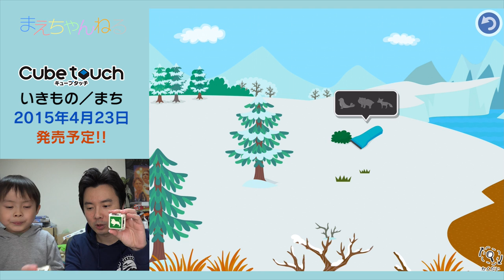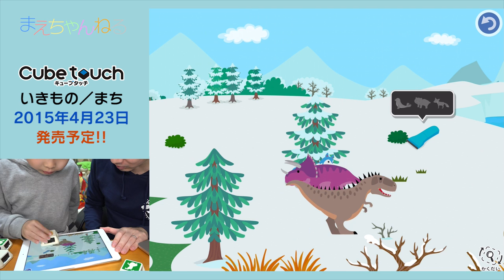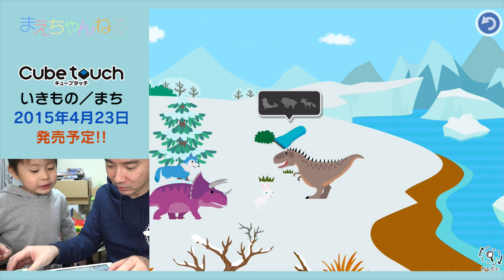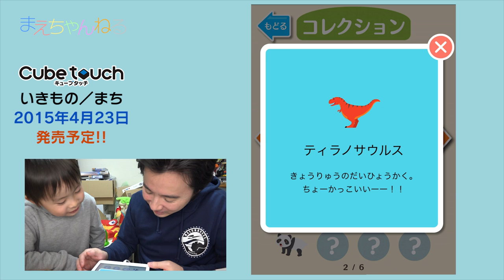アナログキューブとiPadで未来おもちゃ！キューブタッチ タカラトミー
タカラトミーさんより4月23日に発売されるキューブタッチをお借りして体験させていただきました(*^^*)

■商品概要
キューブとiPadで不思議体験！新しい発見と驚きがいっぱいつまっているアナログキ­ューブ。
無料のアプリをダウンロードしてiPadの上にキューブを置くと・・・
さまざまな遊びの世界が広がります。
いきものを出現させたり、増やしたり、街をつくったり、ミニゲームもたくさんあるよ！
キューブを使って新しいあそびを体感しよう！

■Amazon URL
▽キューブタッチまち

▽キューブタッチいきもの

この動画はタカラトミー様とのタイアップ動画です。

▽撮影機材　SONY α NEX-5R（Amazon）